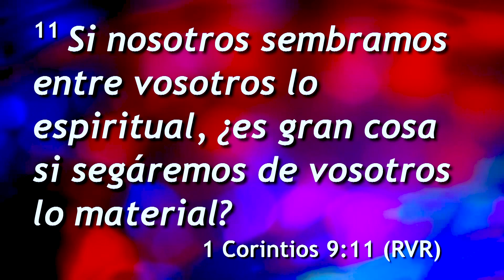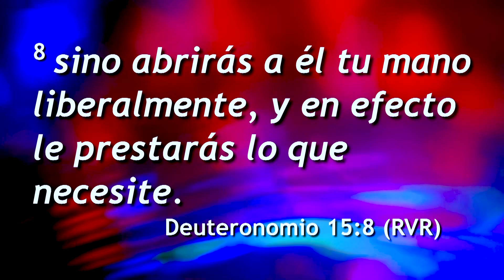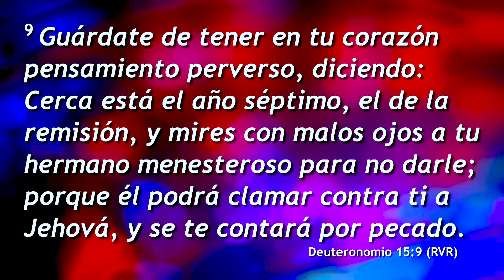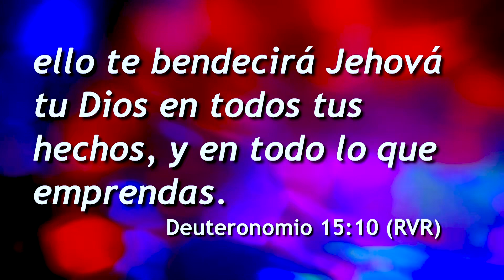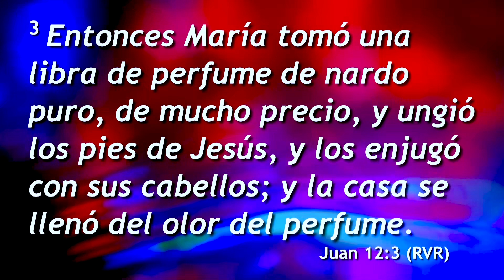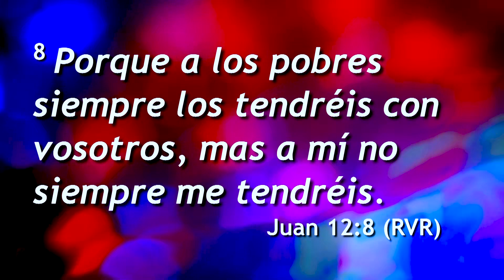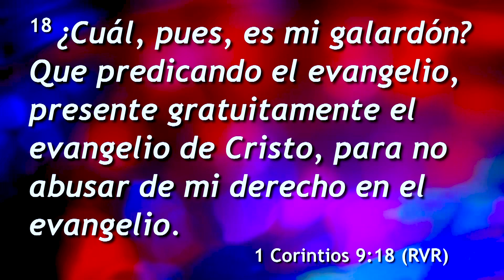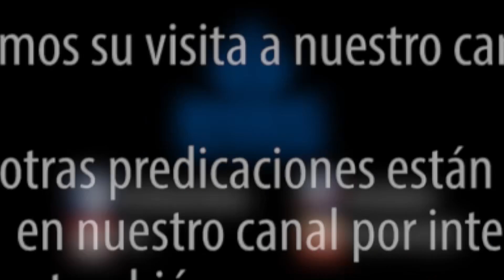¿Los Derechos de un Apóstol? | Pastor Marco Antonio Sanchez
Gracias por seguirnos en este canal.
Estamos agradecidos con el Señor Jesús por tu vida y por tu deseo de aprender y vivir mejor la vida Cristiana. ¡Te amamos en el Señor!

NUESTRAS REUNIONES EN CIUDAD DE MEXICO:
Av. Henry Ford 318. Col Bondojito.
A 100 m de Av. Congreso de la Unión (a tres calles del Metro Bondojito).
Alcaldía Gustavo A Madero. CDMX
México, 07850
HORARIOS DE LAS REUNIONES:
Jueves 6:00pm;
Domingos 9:30am y 12:00pm (12 del día).
NOTA: El Pastor Marco Antonio Sanchez predica en VIVO generalmente todos los Jueves a las 6:00pm y los Domingos a las 12 del día.

NUESTRAS REUNIONES EN ECATEPEC (ESTADO DE MEXICO)
Av. Central (Carlos Hank González) s/n esquina con Av. Ávila Camacho
Col Melchor Muzquiz (Frente al Tecnológico de Ecatepec).
A tres calles del Metro Ecatepec y enfrente del Tecnológico de Ecatepec.
Ecatepec, Estado de México
México, 55240
Viernes 6:00pm;
Domingos (tres reuniones): 7:00am, 9:30am y 12:00pm (12 del día)
NOTA: El Pastor Marco Antonio Sanchez predica en VIVO generalmente todos los viernes a las 6:00pm y los Domingos a las 7:00am y a las 9:30am.
La última reunión (la de las 12 del día) predica en la Iglesia de Bondojito.